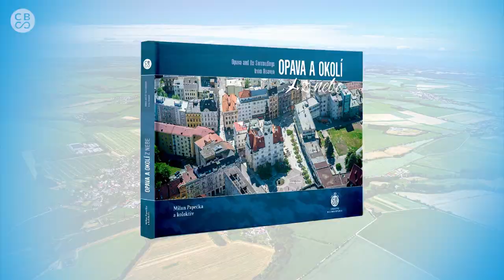Opava a okolí z nebe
Kdysi tuto zemi obýval kmen Holasiců, později byla připojena k Velkomoravské říši a spolu s ní se stala součástí přemyslovského státu. Kam že vás tentokrát vezmeme na výlet? Rovnou cestou nad část někdejšího Opavského knížectví, oplývající množstvím krás a zajímavostí.

Až do 14. století byl zdejším správním centrem a zároveň sídlem opavských knížat Hradec nad Moravicí – město usazené v údolí řeky Moravice, nad nímž se tyčí pravý skvost mezi zámky, na kterém pobývali i Ludwig van Beethoven, Ferenc Liszt nebo geniální houslista Paganini.

Okouzleni pohledem na tolik krásy vydejte se dál nad samotnou Opavu. Vznikla ve 13. století a své majetky zde měli královna Kunhuta, jihočeští Vítkovci i olomoucký biskup. Opava také dala název celému knížectví, a to tehdy, když tady vládl nemanželský syn Přemysla Otakara II. – Mikuláš I. Opavský.

A přestože od těch dob uplynulo mnoho času a proběhlo mnoho změn, pel dávné slávy ulpívá na zdejší krajině dodnes. Stačí se jen pozorně dívat kolem sebe. Kouzlo renesance prokreslené empírovými liniemi budete obdivovat v Raduni, jejíž dějiny jsou spjaty s hrabaty Larisch-Mönnichovými stejně jako historie zámku v Dolních Životicích, na pány z Vrbna vzpomenete při pohledu na půvabný zámek ve Velkých Heralticích.

Mírně zvlněná krajina vám bude odkrývat svá působivá zákoutí, s každým mávnutím křídly budete zjišťovat, jak jiná jsou místa i důvěrně známá při pohledu z nebes. Zjeví se vám v úplně jiném úhlu pohledu a vás možná napadne, že každé to místo je jakýmsi dílkem velké skládačky. A jedině v případě, že ty dílky spojíte v jeden celek, můžete poznat, jaká Opava se svým okolím je…

Opavu a okolí uvidíte na leteckých fotografiích v připravované knize OPAVA A OKOLÍ Z NEBE